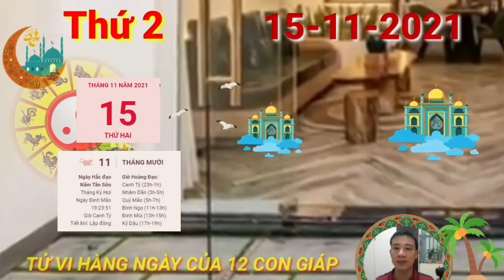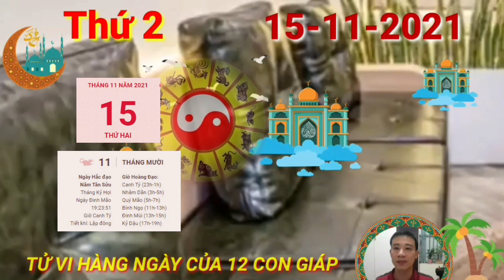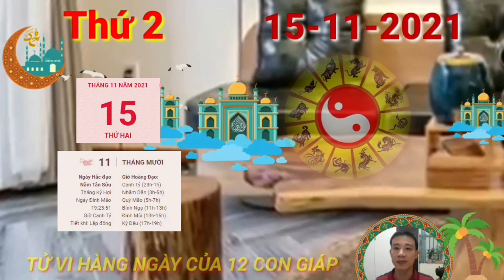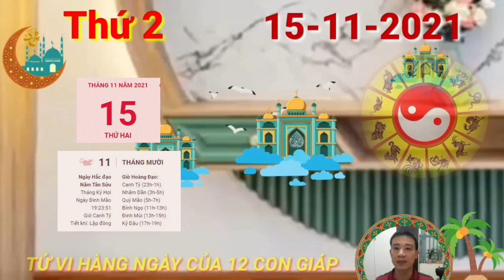Tử Vi Ngày 15/11/2021 QUÁ MAY MẮN, Con Giáp TRÚNG SỐ ĐỘC ĐẮC, GIÀU TO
Nhờ tác động của Tam Hội nên đây là ngày mà dường như con giáp tuổi Thìn sẽ trở thành tâm điểm chú ý, mọi người quan tâm đến bạn, lắng nghe bạn. Thay vì cảm thấy lo lắng, căng thẳng vì điều đó, hãy tự tin là chính mình và thể hiện tốt trong khả năng của bạn nhé.

Chính Tài tương trợ giúp người tuổi Thìn thoát được những rắc rối liên quan tới tiền. Ngay mà lúc bạn không nghĩ tới nó nhiều thì cũng lại là lúc dễ gặp may hơn bao giờ hết, bạn nhận được nhiều lời chỉ dẫn hay ho, nếu thực hiện có thể tiết kiệm được khoản tiền kha khá.

Thổ - Mộc xung khắc cho thấy tình cảm của con giáp tuổi Thìn không hoàn toàn như ý trong ngày này, tuy người ngoài nhìn vào có thể cho rằng bạn đã tạm ổn nhưng thực ra vẫn tồn tại những tiềm tàng và nguy cơ không thể đoán biết trước được. Do đó, bạn không nên chủ quan và đánh giá sai tình hình quá nhé.

CÁC BẠN THAM KHẢO thêm video sau nhé:
Tử Vi Hàng Ngày 15/11 Con Giáp PHÁT TÀI LỚN, TRÚNG LỚN, GIÀU Tử Vi Hàng Ngày 13/11 Con Giáp PHÁT TÀI LỚN, TRÚNG LỚN, TIỀN CHẬT KÉT Tử Vi Ngày 13/11/2021 Con Giáp Hưởng Trọn Lộc Trời Trúng Lớn, Tiền Chật Két Tu Vi Hang Ngay 12/11/2021 Chúc Mừng Con Giáp PHÁT TÀI RỰC RỠ, Trúng Độc Đắc Tử Vi Hàng Ngày, Thứ 5 Ngày 11/11/2021 Quá May Mắn, Con Giáp Nhận Bỗng Lộc Lớn Tử Vi Ngày 10/11/2021. Con Giáp TRỜI CHO LỘC, TRÚNG SỐ, GIÀU TU VI HANG NGAY☯ Thứ 4 Ngày 10/11/2021 Con Giáp MỞ TIỆC ăn mừng ĐÓN ĐẠI LỘC, TRÚNG LỚN ☞ ""ＳＵＢＣＲＩＢＥＲ"" - ""ＬＩＫＥ"" - ""ＣＯＭＭＥＮＴ"" ….. Cảm ơn các bạn đã theo dõi video. Video mang tính chất tham khảo trải nghiệm. Vui lòng không reup video dưới mọi hình thức!